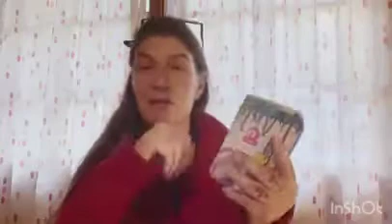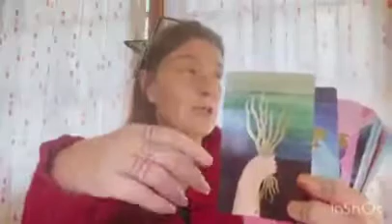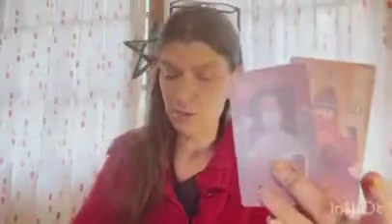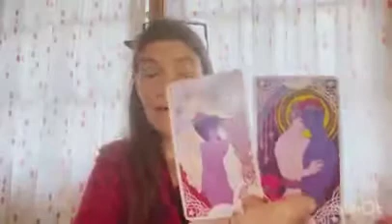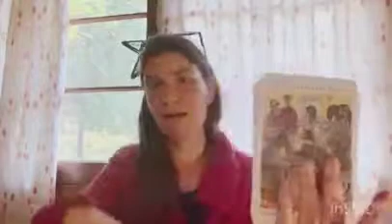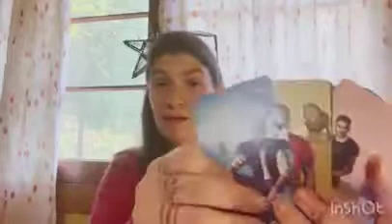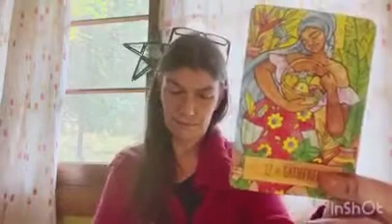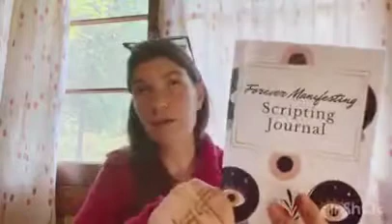FB & IG Crash? Tarot Tube Has Your Back: All the decks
FN & IG Crash? Tarot Tube Has your Back.

Taking this time to go through my decks I’m most using, where I’m at with them.  How they read, are they study decks, my new oracle system. Some you will see in Wednesday’s video mail day. But bringing you this now.

Tanya Teibtner TdM

Tanya Teibtner — Tarot de Marseille - Tanya Teibtner

Kaliedadope tarot

Kaleidadope Tarot: A Dope Deck

Gentle Tarot

gentle tarot - Google Search

Next World Tarot: Deck and Guidebook: C. Road, Cristy: 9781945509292: Books - Amazon.ca

will have a page when more are available (soon).

Self Love Tarot

Seventh Sphere TdM

Le Tarot Archetypal TdM

le tarot archetypal - Google Search

Living Wheel Astrology Cards

living wheel astrology cards - Google Search

Desert Illuminations

desert illuminations tarot - Google Search

light seer's tarot - Google Search

Muse Tarot

the muse tarot - Google Search

star spinner tarot - Google Search

Shadeux Oracle

THE SHADEUX ORACLE | Intuitive Tosha

Muutma Children’s affirmation Cards

muutma childrens afdirmation cards - Google Search

Irreverent Oracle

The Divine Portal Oracle

the divine portal oracle goddess amina - Google Search

Wyld Witch Oracle

Messages From your Higher Self

Prairie Majesty Oracle

Prairie Majesty Oracle — Joyful Resonance

Earth Crafters Oracle

The Earthcraft Oracle: A 44-Card Deck and Guidebook of Sacred Healing: Diaz, Juliet, Anderson, Lorriane, Boodoo-Fortuné, Daniell: 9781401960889: Books - Amazon.ca

Angles & Ancestors Oracle

angels and ancestors oracle cards - Google Search